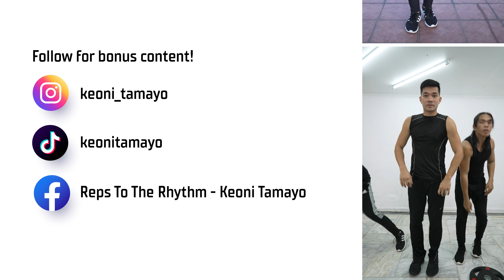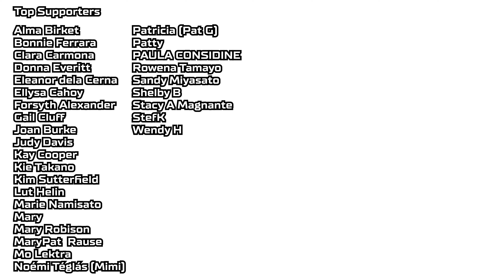10-Minute Dance Workout | Boost Your Energy | Keoni Tamayo | Workout #189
This 10-minute MOOD BOOSTER beginner-friendly dance workout is for you! Packed with simple moves and high-energy music, you’ll burn calories, get your heart pumping, and have a blast. It’s a great way to stay active, even with a busy schedule.

🎵 Music 🎵
0:00 Intro
0:19 Everything You Want (Extended) - Gloria Tells
4:19 Tropical Storm (Cospe Remix) - Cacti
7:52 Stuck In The Middle With You - Loving Caliber